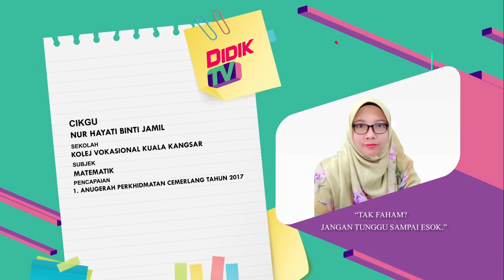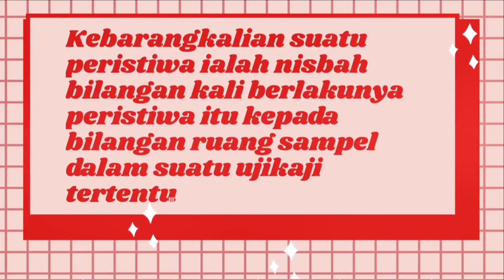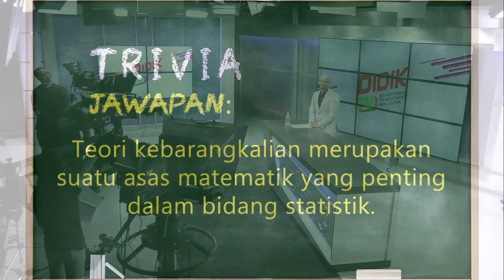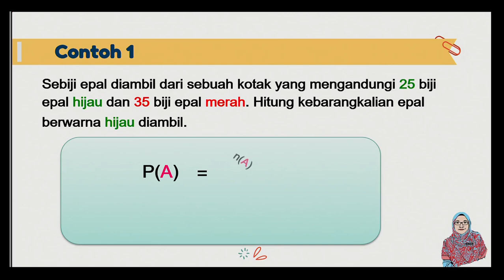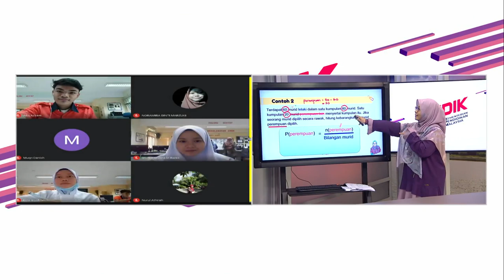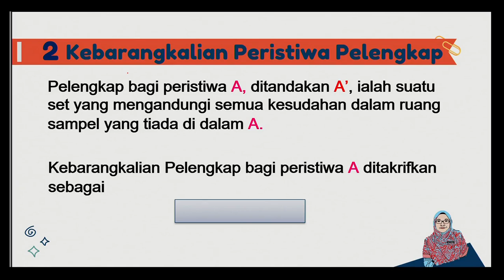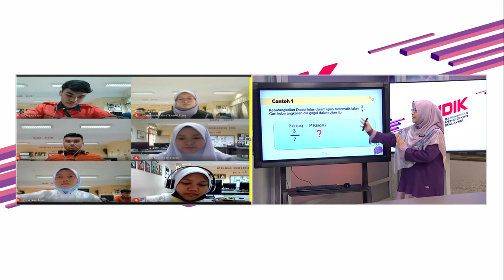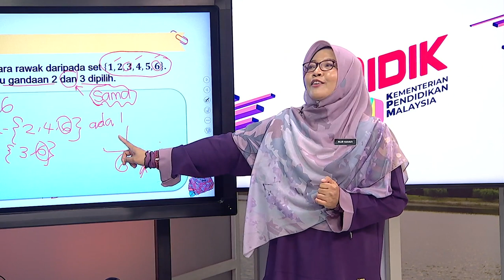DidikTV  Teras Ep 26 Kebarangkalian